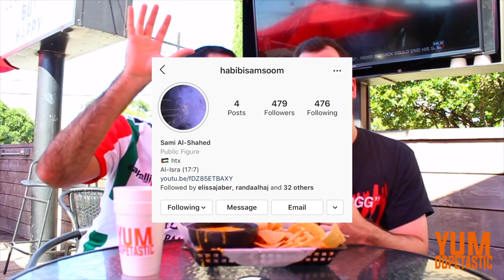🧀Best Queso in Town?! 🧀 - Queso Quest: Torchy's Tacos vs. Velvet Taco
Trying out the best queso and chips in town! Which Tex-Mex location in Houston is the best??

@edmundeats Production